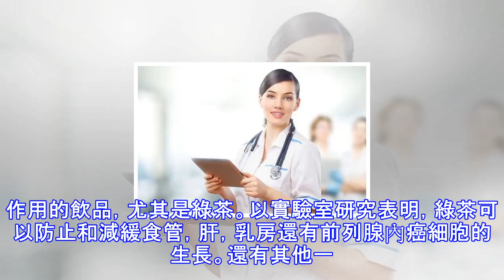利於乳腺癌康復的食物大盤點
利於乳腺癌康復的食物大盤點1、海帶肉凍海帶中含海藻多糖，有較強的抗腫瘤功效，其中的「磺醯基」可殺滅癌細胞。因此，這道菜肴有很好的抗癌作用，它尤其適用於內分泌系統的多種惡性腫瘤，如乳腺癌、前列腺癌以及鱗狀上皮癌等。但不適合於沿海地區的甲狀腺癌患者。這道菜的主要原料是海帶和帶皮豬肉，兩種主要原料的比例是一斤海帶配一斤帶皮豬肉。做法：先把海帶洗凈、泡軟后切成絲，帶皮豬肉切成小塊，把兩種原料一起放進鍋內加少量水和您自己喜歡的調味佐料，用小火熬到豬肉爛熟，湯汁濃稠。關火后連湯帶渣倒入方盤中，自然冷卻也行，放入冰箱冷凍最好。冷卻后湯汁便凍成肉凍，吃的時候把肉凍切成條或片狀，蘸糖或蘸醋吃都可以。糖醋蒜是人很...